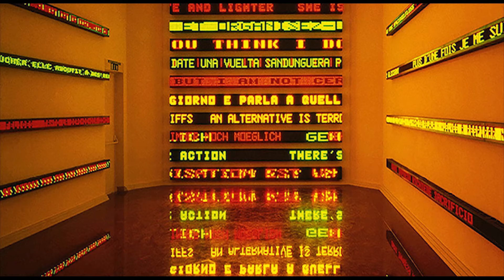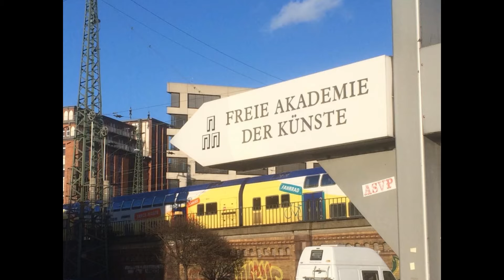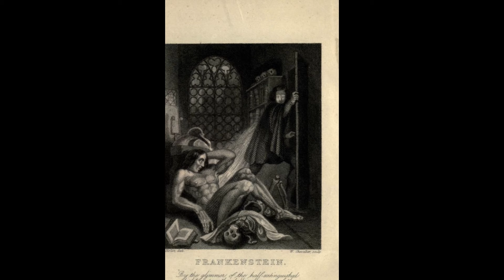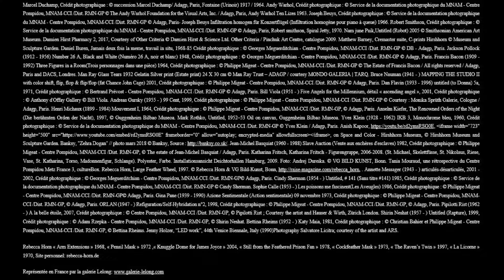BLAST - EPISODE 1 - REBECCA HORN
REBECCA HORN
Présentation et analyse du travail de Rebecca Horn, artiste contemporaine.

Musique Blast : courtesy of Look for Device and Aumugu

- 1# Look for john ©

- Eph.6 - Whisper in the waters . Liquid secret ©